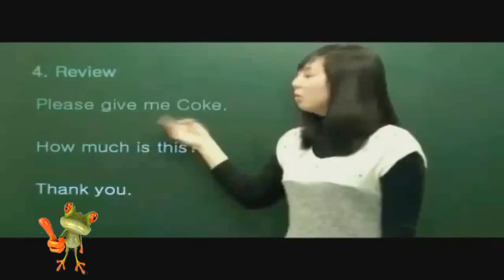BEST of FUNNY FAIL COMPILATION MAY 2013 NEW 5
fun - pitbull - fun ft. chris brown,fun - fun.: we are young ft. janelle monáe [official video],fun - tf2: how to force the med on cp_sunshine (competitive/fun)(feat. kaidus),Showing posts with label OUR NAME IS FUN. ,The latest Tweets from Our Name Is Fun. ,Discover thousands of images about Funny Memes on Pinterest, a visual bookmarking tool that helps you discover and save creative ideas. ,,Want to see /r/funny with these posts. ,Top 10 Fun Weapons Keep in mind, it s an opinion, but these are some of the weapons I have the most fun playing with. ,Aileen2theleftHad troll much fun. , Universe (Organization). ,Now who say Miss World Malaysia 2015 cannot 'Gelek' to a dangdut jam FlyWolfpack MissMalaysiaWorld2015 pic., ,BenHafiz : Miss World Malaysia 2015 gave Ben a present. , ,Tags: Miss World 2015, Miss World (Recurring Competition), misslehy. ,Miss Universe (Recurring Competition) Video Info.